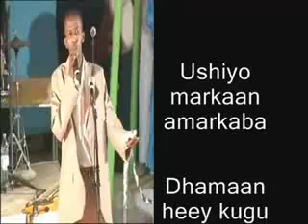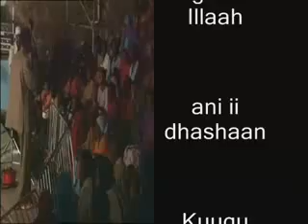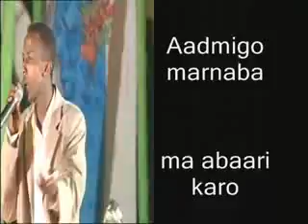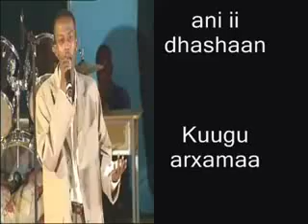Awaleh - Ismoog. hees cusub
Qof walba aragtidii haddii loo akhriyo waa ayaan darree.